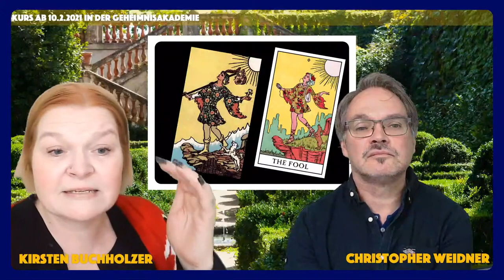DER NARR - Riskiere den Neuanfang (Bedeutungen der Tarotkarten - Die großen Arkana: Folge 01/22)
Lerne die Bedeutung und die Symbolik der Tarotkarten mit Kirsten & Christopher.

In dieser ersten Session enthüllen die beiden das Geheimnis des NARREN, der für den spannenden Aufbruch ins Unbekannte steht. Alle Möglichkeiten stehen dir offen.

In diesem lebendigen Austausch tauchen wir tief in die Bedeutung des NARREN ein. Erfahre, welche Symbole diese Karte bestimmen und entdecke, welche tiefgründigen Botschaften sie für uns bereithält. Tarotexpertin Kirsten bringt ihr umfangreiches Wissen ein, während Christopher sein Verständnis von Mythen und Symbolen teilt, um die vielschichtigen Aspekte des NARREN zu enthüllen.

 Geheimnisakademie